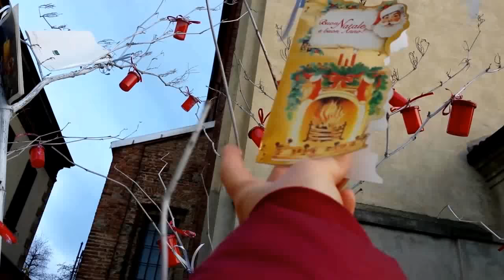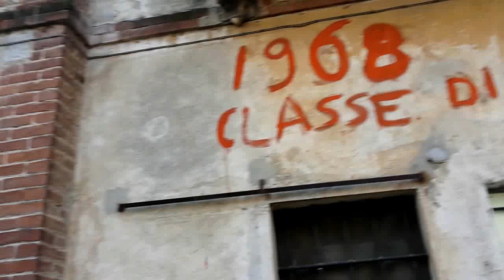Утро наш район / Я при делах / С Наступающим друзья!!!